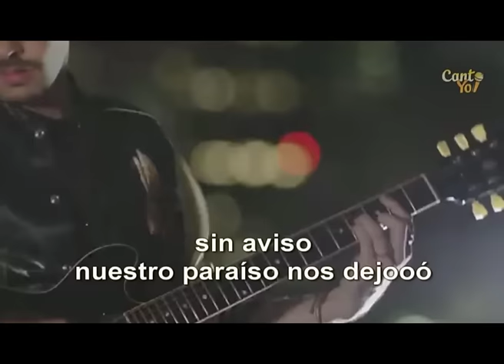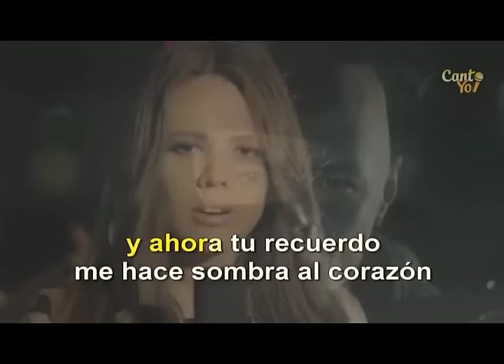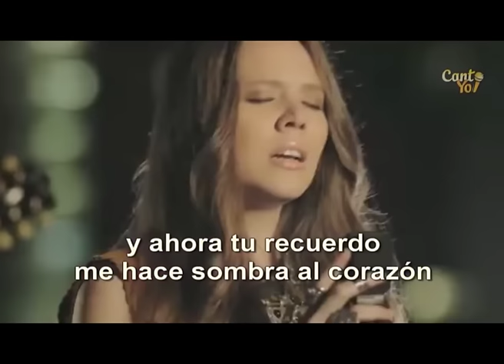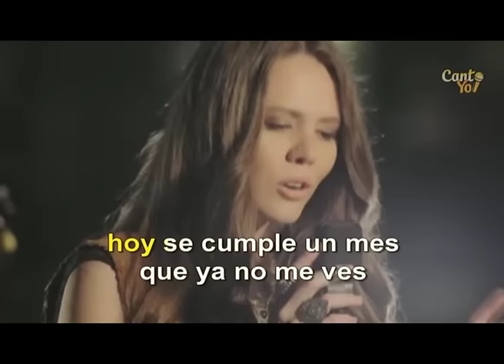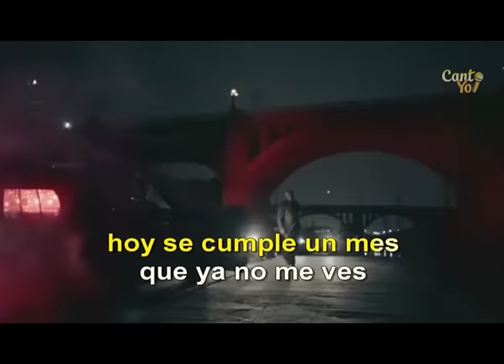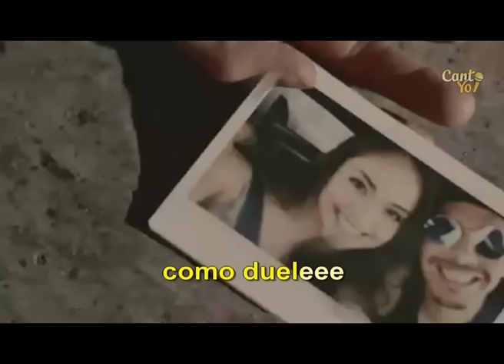Jesse & Joy - Dueles (Karaoke) | CantoYo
Karaoke de la canción "Dueles" de Jesse & Joy.